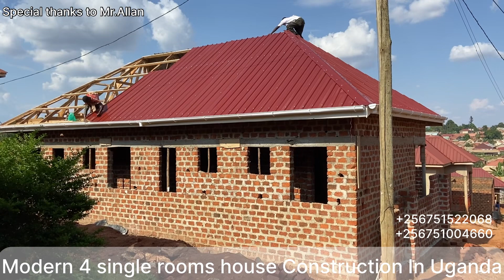Amount so far used on this 4 single rooms in Uganda 2024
Price of cement in Uganda
Price of iron sheets in Uganda
Price of tiles in Uganda
Cost building house in Uganda
build with nasser
okuzimba enyumba
building with nasser.
lucky construction service
houses for sale in uganda
plots for sale in uganda
cost of building a 3 bedroom house in Uganda
uganda
2 bedroom house in Uganda
buying land in uganda
Lugonvu'sShow
Alex masaba